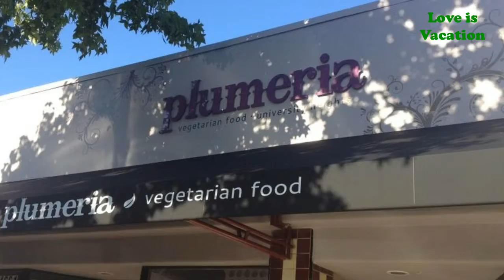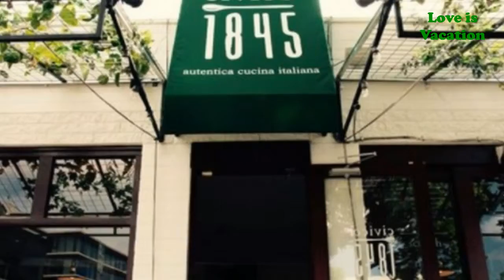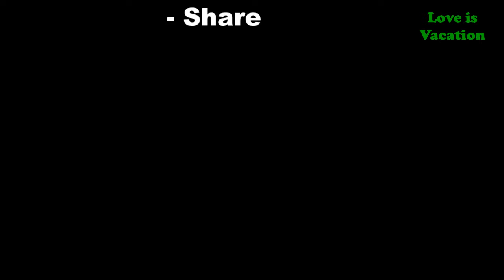5 Best Vegetarian Restaurants in San Diego | US | Love Is Vacation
5 Best Vegetarian Restaurants in San Diego

Hailed as one of the top culinary trends for the last year by multiple global research groups, vegan food is the latest trend to hit the foodie scene. When it comes to great vegan and vegetarian food, San Diego is well ahead of the curve with plenty of great vegan and non-meat restaurants opening their doors to cater to the burgeoning scene.

1 Cafe Gratitude
2 Civico 1845
3 Evolution
4 Jyoti-Bihanga
5 Plumeria Vegetarian Restaurant